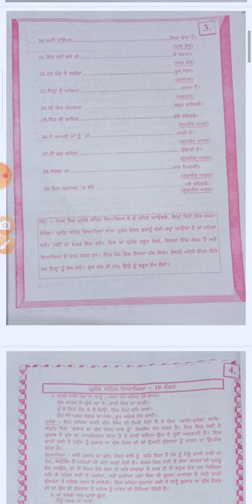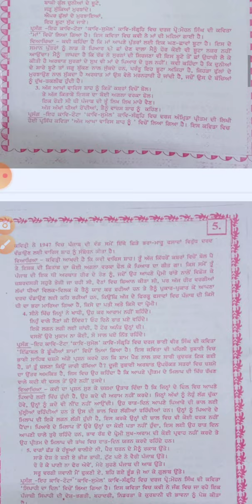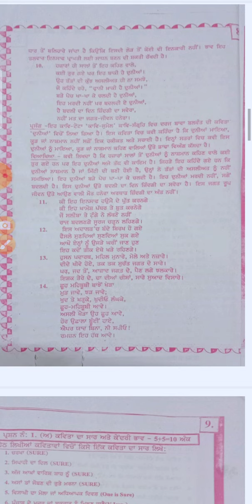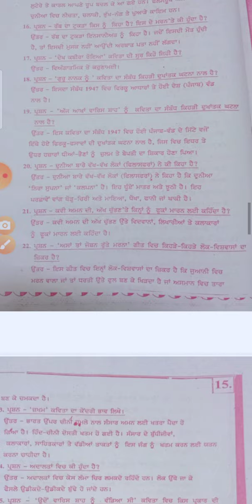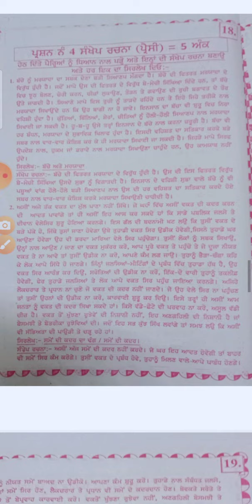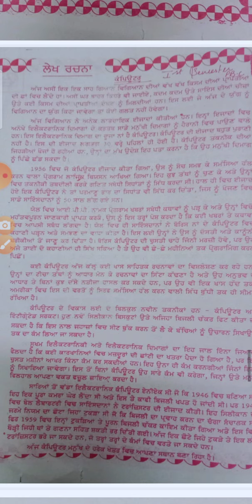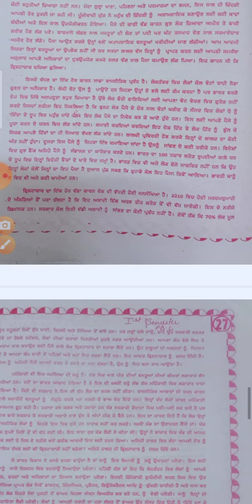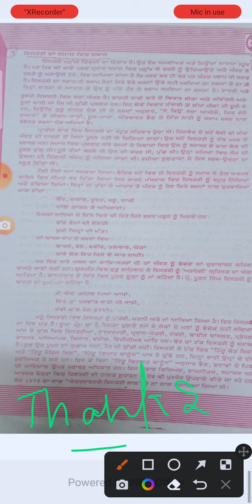ਹੁਣ ਦੇਖੋ BA 1st Year 2022 ਲਜ਼ਮੀ ਪੰਜਾਬੀ Shanti Guess Paper Important Questions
ਹੁਣ ਦੇਖੋ BA 1st Year Punjab University 2022 ਲਜ਼ਮੀ ਪੰਜਾਬੀ Shanti Guess Paper Important Questions